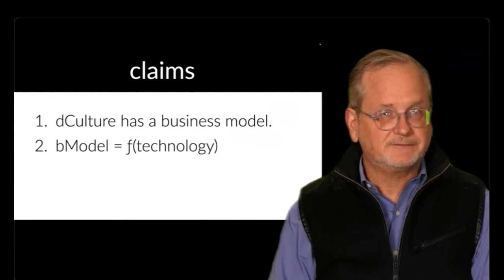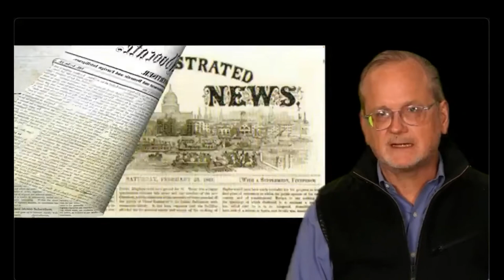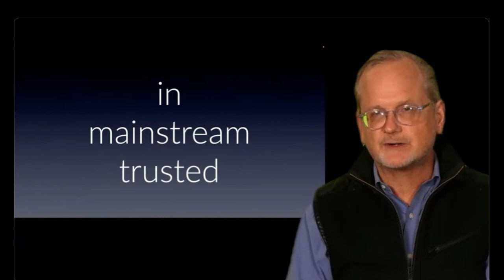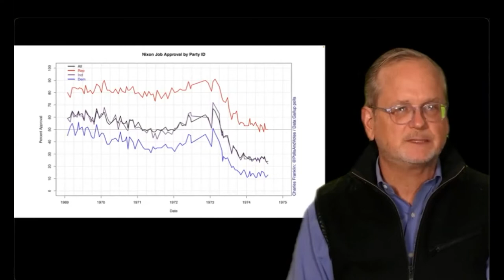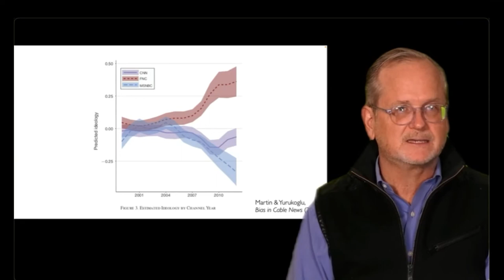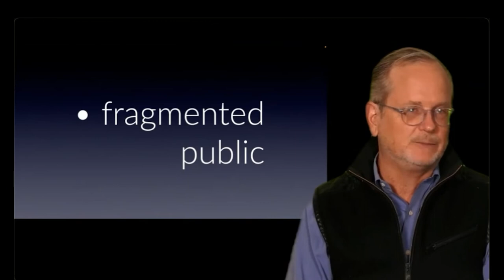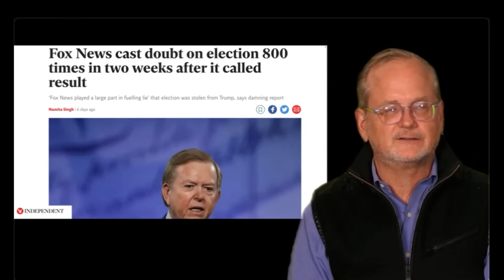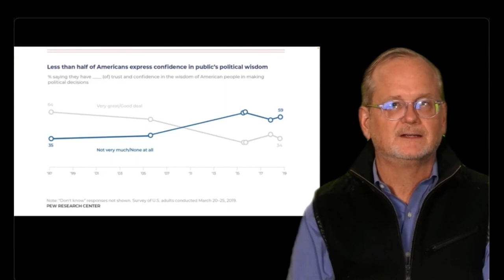[ENG] KGRI2040/CCRC/JST Symposium: The Change of Media and Democracy in the Digital Society - Part 2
Co-hosted by:
- KGRI Research Project Keio 2040, Keio University
- Cyber Civilization Research Center (CCRC), Keio University
- Japan Science and Technology Agency (JST)

Social networks and online news platforms have become one of the primary media to access and share information. Those platforms adopt the "Attention Economy" business model, which publishes content only users pay attention to. It is being criticized for leading to the emerging political tribalism, as it reinforces users' views and makes other opinions ever more alien. This symposium will discuss the change of media and how it affects the concept of democracy in the digital society and examine the actual possibility of democracy and how it could be sustained.

Event information
Date & Time: December 20, 2021 | 21:00-23:00 JST (7:00-9:00 EST)
Venue: ZOOM Webinar

Program
Opening Remarks by Kohei Itoh (President of Keio University)
Keynote Speech by Lawrence Lessig, Roy L. Furman Professor of Law and Leadership, Harvard Law School
Keynote Speech by Yusuke Narita, Assistant Professor, Department of Economics, Yale University

Panel Discussion
Moderator: Jiro Kokuryo, Professor, Faculty of Policy Studies/Program Supervisor, JST-RISTEX Research Area "Human Information Technology Ecosystem"
- Commentary:
Tatsuya Kurosaka, Project Associate Professor, Faculty of Media and Governance
Tatsuhiko Yamamoto, Professor, Law School & Deputy Director, KGRI
Hiroshi Nakagawa, RIKEN/Representative, JST-RISTEX Research Area "Human Information Technology Ecosystem"
- Discussion

Closing Remarks by David Farber (Co-Director, CCRC & Distinguished Professor)

Emcee: Haluna Kawashima, Project Associate Professor, KGRI